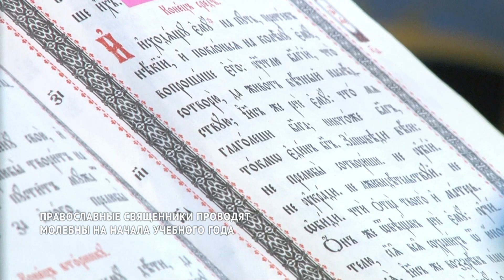Православные священники Хабаровска проводят молебны ко Дню знаний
Традиция совершать молебен на начало учебного года в России была ещё до революции. С падением советской власти она стала вновь возрождаться.